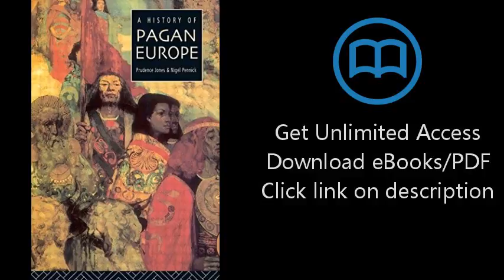A History of Pagan Europe